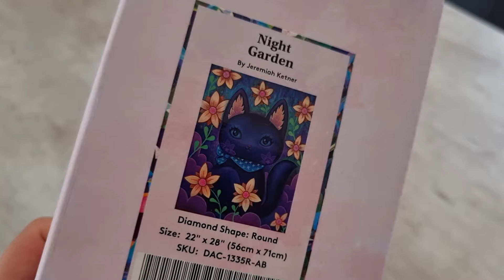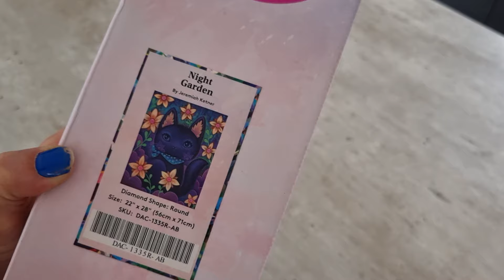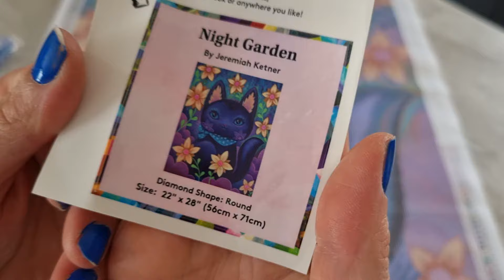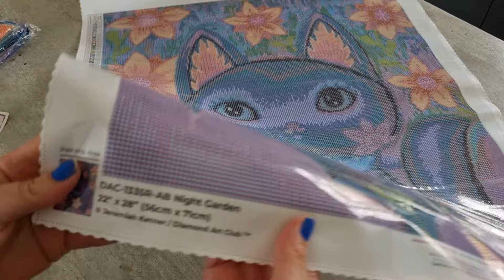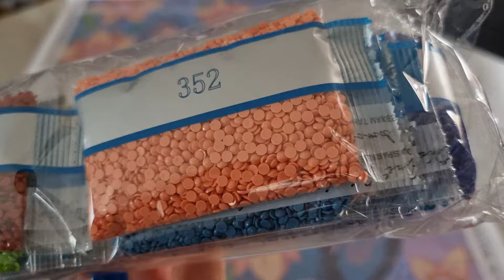Diamond Painting Unboxing achat Vinted toile DAC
Clara Guiochet

Mes codes promos Partenariat pour vous:
Carat.art-10% clara_10
-Diamond Painting Deutschland-8% CLARADP8
- Diydigitalart-17% Clara
- Gudfel-2% CLARA2
- Dpclubs-15% Clara15OFF
- VIPCROSSTITCH-10% Clara10
- Everydayedeals-10% Clara10
-Sevengreat-6% Clara06OFF
-GBFKE-10% Clara10
-Newcraftday-10% Clara10